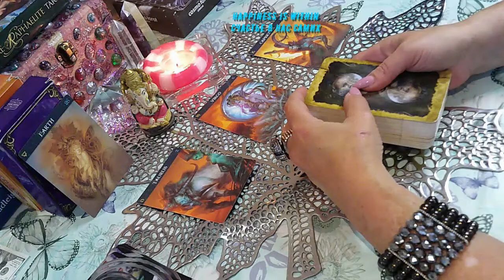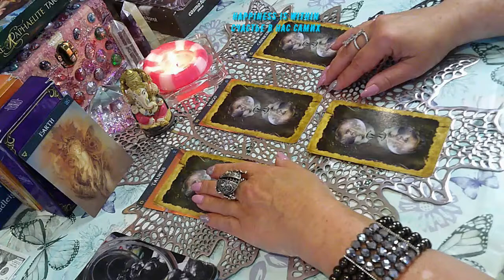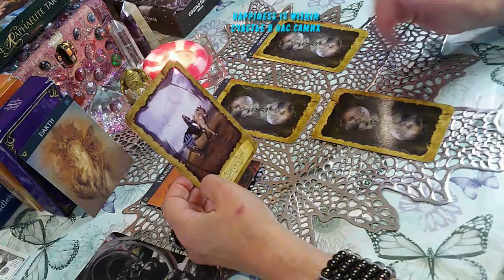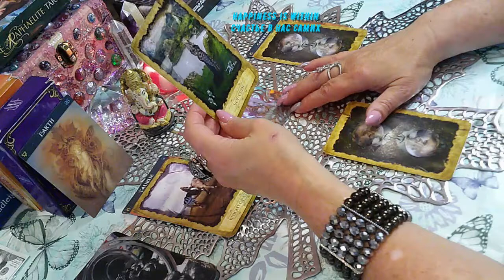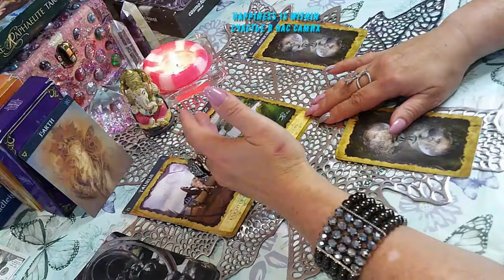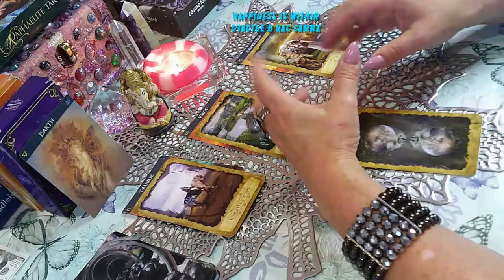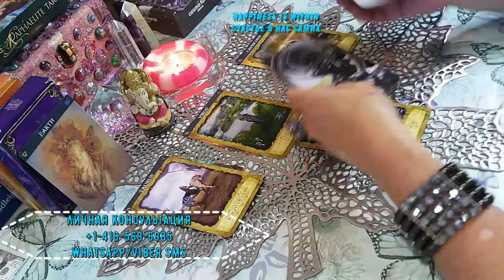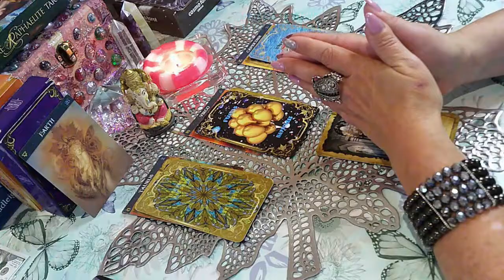IMPORTANT IN DECEMBER TAURUS VIRGO CAPRICORN/ВАЖНОЕ В ДЕКАБРЕ ТЕЛЕЦ ДЕВА КОЗЕРОГ#tarotreading